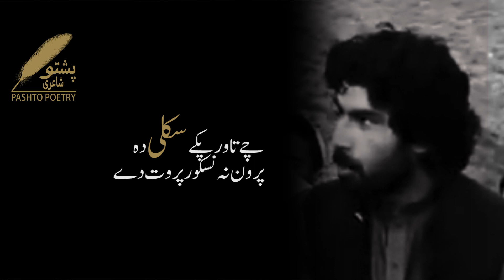munir buneri poetry انتخاب شعاعری || best pashto poetry 2020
pashto poetry zikar chy rashi aur da bunir muneri poetry pa ky yad nashe nu ziaty ba we.. ko taso hum pashtu poetry sra shok lary nu da video staso da para da. wowray da munir buneri khaista inthikhabi shayeri da hagha pa awaz kay. umeed dy chy staso pa khwakh shy nu coments like zror oky chy dase nur khaista videos drla roram.
Munir buneri new poetry  || Pashto poetry 2020|| منیر بونیری تازہ کلام